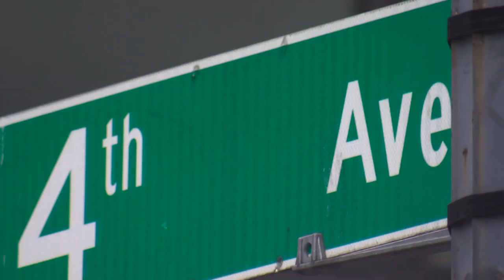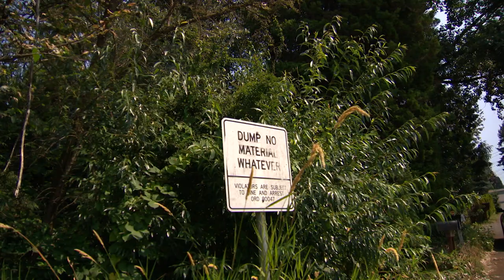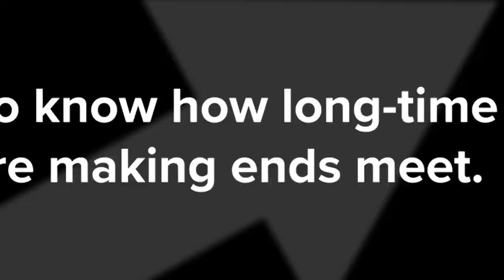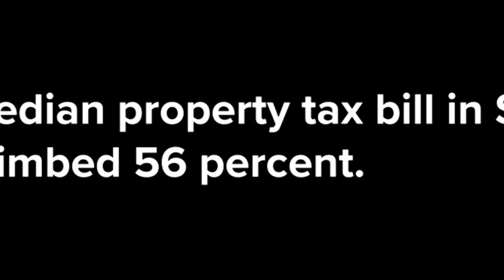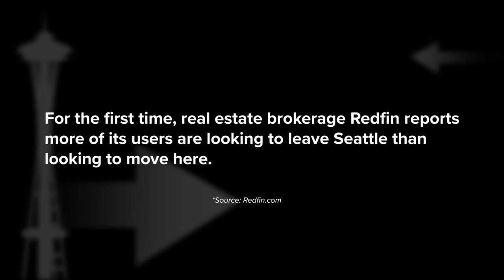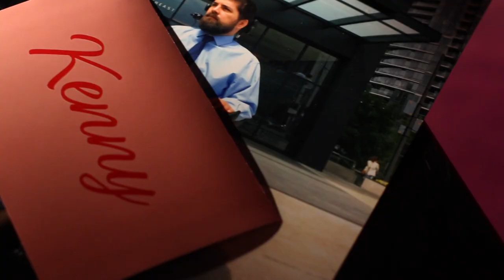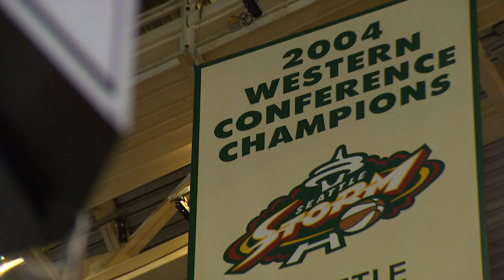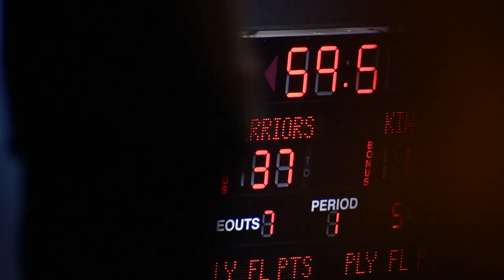Joseph Huerta 2018 Ernie Crisp Photographer of the Year Finalist Submission